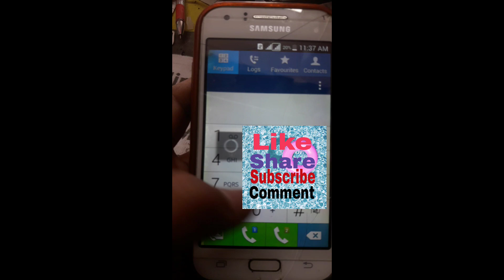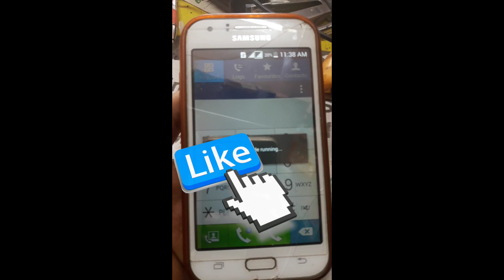Idea ka number kaise nikale | jio ka number kaise pata kare